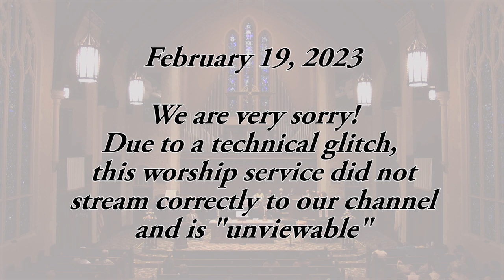02-19-2023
This worship service did not stream to our youtube channel and is "unviewable". We are very sorry for the inconvenience!